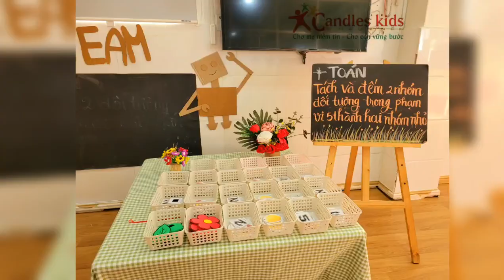MẦM 2 – HOẠT ĐỘNG TOÁN: TÁCH VÀ ĐẾM 2 NHÓM ĐỐI TƯỢNG TRONG PHẠM VI 5 THÀNH 2 NHÓM NHỎ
⭐💖⭐GERME CLASS: DECEMBER PROJECT "ANIMAL" - ART ACTIVITY: MAKING TOYS FOR HAMSTER⭐💖⭐
🌼💖🌼 Art activities using open materials are considered one of the most attractive activities for children, and are a tool to help children of all ages open up their thinking and creativity to build. , create and cooperate with each other, unlocking the power of creativity hidden in each individual child.
🌹💖👉 Today, in Germe class, the teachers guided the children to make toys from cardboard boxes and wooden sticks. The children are all very attentive, passionate, meticulous and skillful to create their own products.
💖🤗💖 This activity creates excitement and passion, thereby developing aesthetics in children; At the same time, help children know how to preserve their own products and those of others.
💗Parents, we invite you to look at the cute pictures of your children during class this morning.💗
🏡 🏡 CƠ SỞ 2: Số 462, Lê Đức Thọ, Phường 17, Quận Gò Vấp, TP.Hồ Chí Minh.